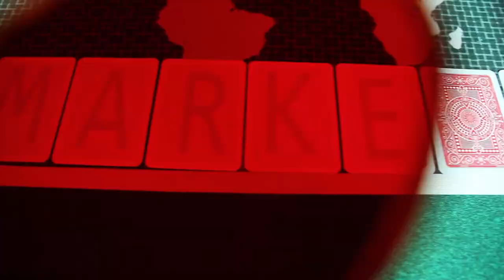How to Read Marked Playing Cards with Infrared Sunglasses